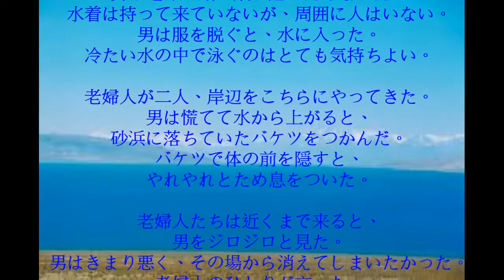面白い ジョーク